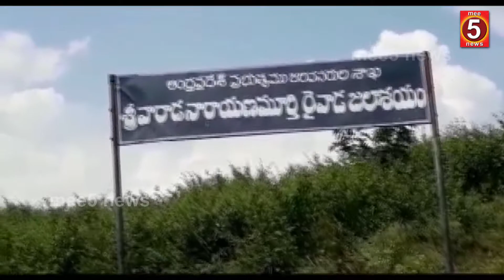RAIWADA GATES OPENED ! BE ALERT !!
RAIWADA RESERVOIR GATES OPENED DUE TO HEAVY RAINS AND  WATER  IN FLOW . SO THIS IS THE ALERT NEWS BULLETIN FOR THE SARADA RIVER NEAR BY VILLAGES PEOPLE